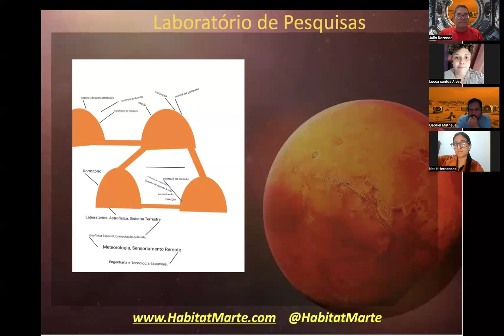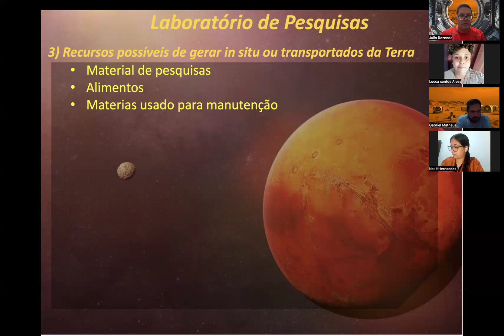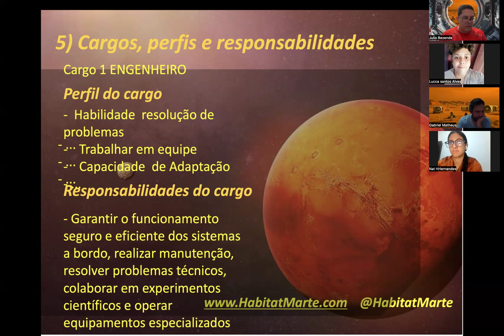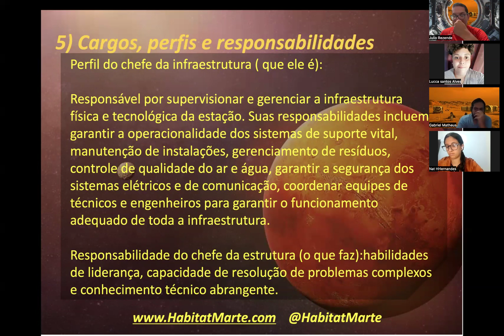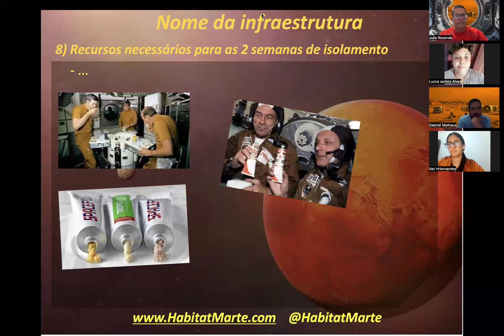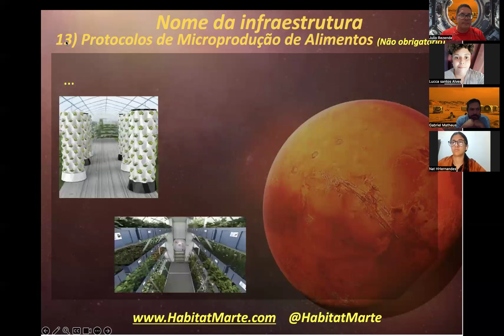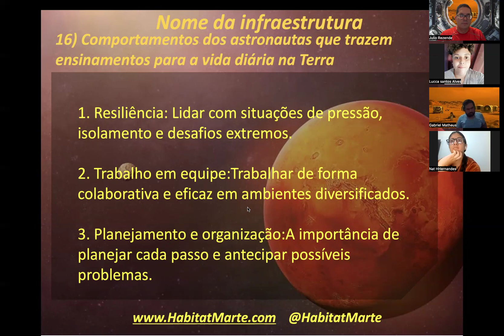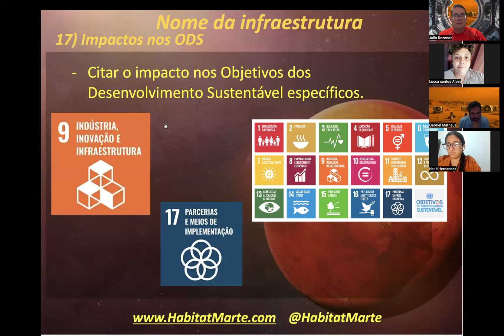Apresentação de Lucca Alves - 24.03.23 - Missão 163 Habitat Marte